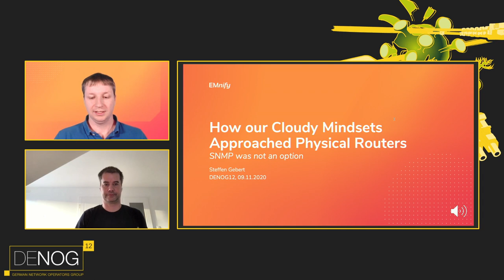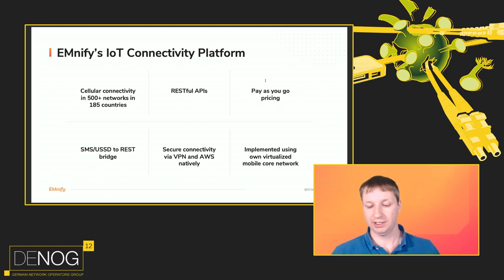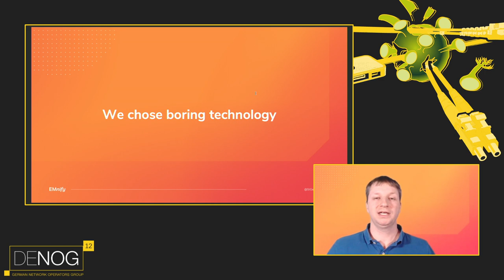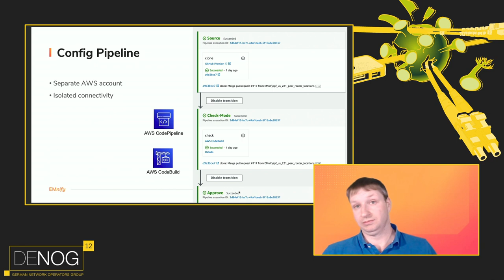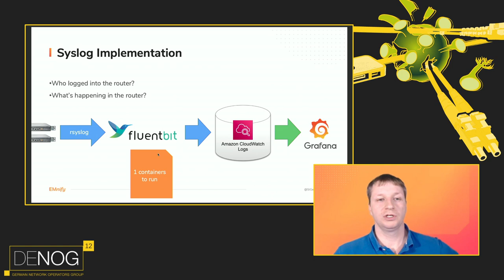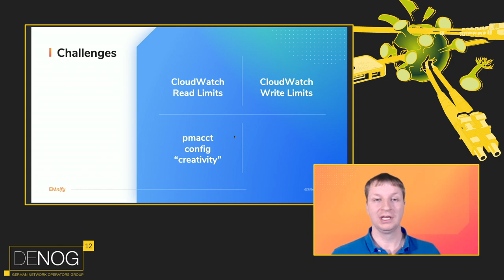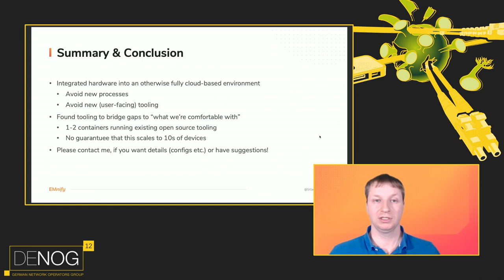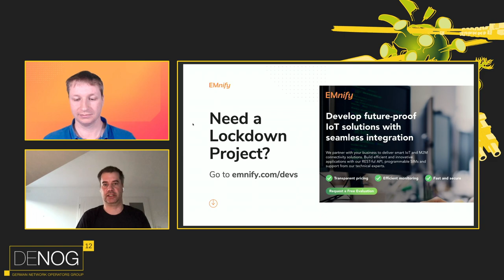DENOG12 - How our Cloudy Mindsets Approached Physical Routers (or: SNMP was not an option)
After the latest project, EMnify became a 99% only cloud company. To meet growing scalability and reliability requirements of the interconnection between our AWS-based deployments and multiple carriers, BGP peerings had to be moved out of AWS. Therefore, a pair of Juniper routers were put into place. For a company fully relying on cloud services so far, this alien technology resulted in several challenges.

We want to share, how we solved the integration puzzle of this physical equipment into our existing workflows and tools. The use of CI/CD systems for applying changes, AWS CloudWatch, Prometheus and Grafana for monitoring as well as the reluctance to run applications that require a lot of shepherding lead our research to find the right glue - the glue between these pieces of iron and our cloud infrastructure.

Being used to CI/CD processes backed by automated tests, we wanted to adapt these practices here as well. As a result, configuration changes are rolled out by an automated pipeline using Ansible. Efforts for automated testing were made, where we failed. We explain why and what we did instead as well as what we envision for the future.

As every other part of our system, we want its monitoring data accessible via Grafana.
With the help of pmacct and fluentbit, we can treat IPFIX flow records as they were logs. With the help of jtimon, Prometheus stores the routers’ metrics as we are used to do, in doubt tickled out through few custom YANG models.

In summary, the integration worked very well, while we still have several learnings and pain points to share.

Speaker: Steffen Gebert